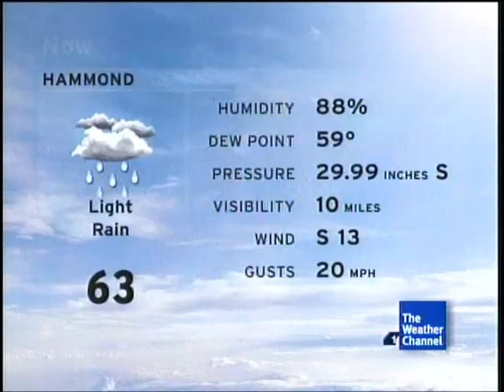TWC Intellistar from February 2013 #14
Stormy overnight local forecast also I like it when Allen Jackson's voice doesn't read out your current conditions at the beginning of the intellistar.